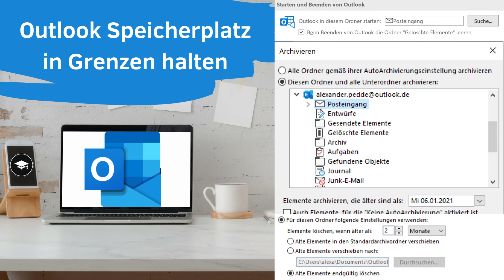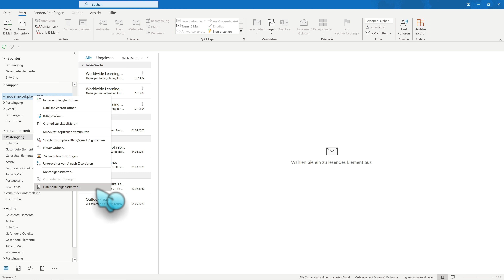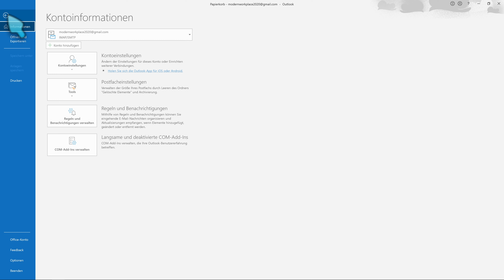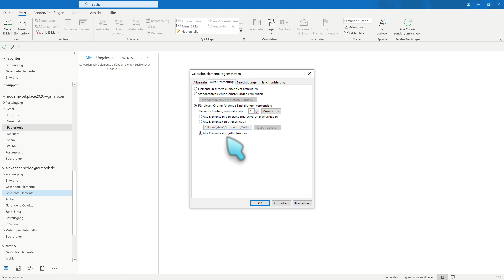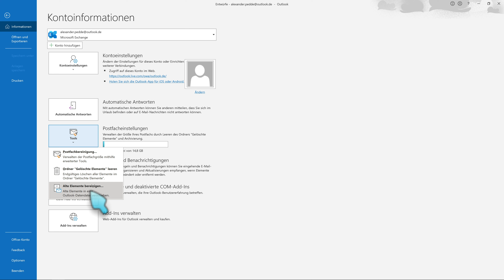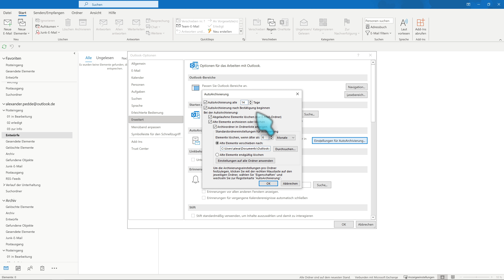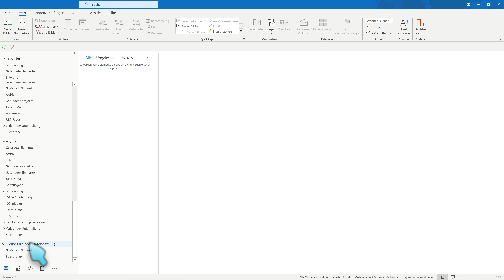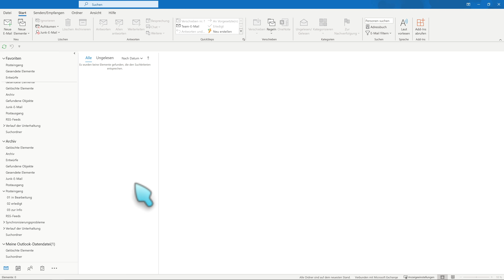Outlook Tutorial | Outlook Speicherplatz freiräumen durch den Papierkorb oder das Archiv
Im Outlook haben wir im Papierkorb den größten Speicherplatz Fresser. Diesen in den griff zu bekommen ist das Ziel unseres Videos. Neben dem Papierkorb und der Archivierung, gibt es noch jeweils 3 Unterteilungen, die wir uns einmal anschauen werden.

00:00 Einleitung
00:57 Speicherplatz prüfen
02:10 Papierkorb händisch leeren
03:00 Papierkorb automatisiert löschen
03:52 Papierkorb leeren nach x
05:01 PST-Datei
06:14 händisch Archivieren
08:15 Auto Archiv
09:29 Persönlicher Ordner
10:58 PST-Datei archivieren
12:14 Abspann